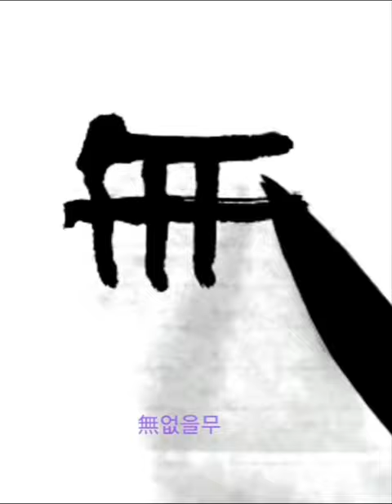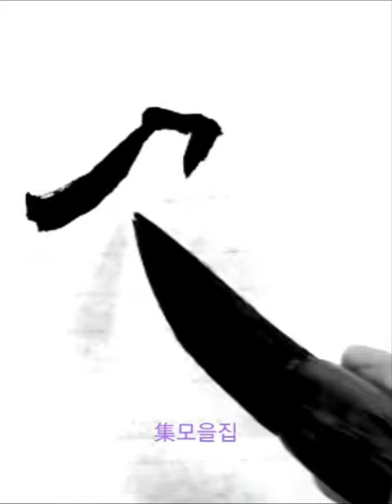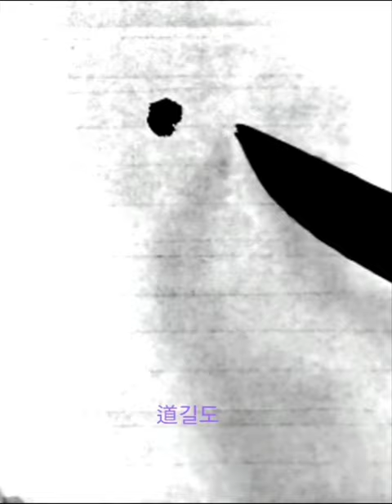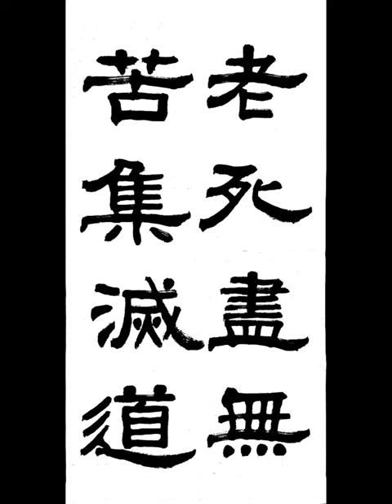老死盡無苦集滅道 노사진무고집멸도 隷書 예서 般若波羅蜜多 반야바라밀다심경